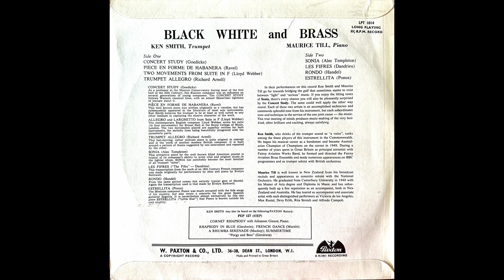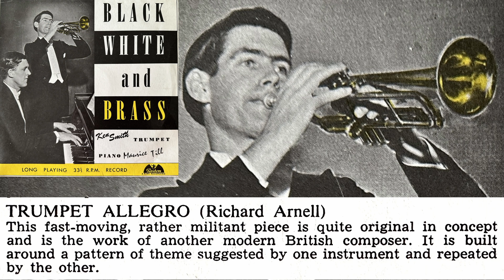Ken Smith - Trumpet, Trumpet Allegro by Richard Arnell. With Piano, from LPT1014 Paxton Records.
Ken Smith, here playing Trumpet Solos from another Paxton 10 inch LP,  entitled Black, White and Brass.
As a Cornet and Trumpet player he was regarded as one of the greatest in New Zealand banding history; winning the National Cornet Championship title in 1948, 1949 and 1950.
His famous tutorial album, 'The Voice of the Cornet' LPT 1001 , inspired countless generations of young players.